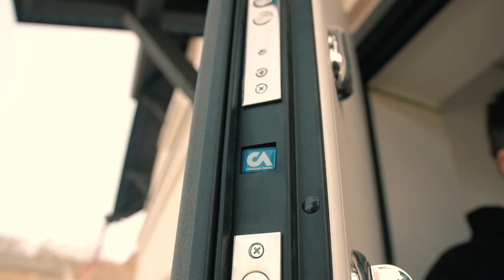Ferestre termopan pe balamale ascunse, cum arata casa la final.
Va salut prieteni!
Astăzi vă prezint încă un proiect la etapa de finisare.
Cum arată ferestrele marca Profmontaj la final?
De ce s-a optat pentru așa tip de geam, de ce am decis să folosim balamale ascunse ?
Cum să alegi o ușa de intrare?
 Toate acestea și multe altele le gasesti în video-ul de mai jos.
Faceti-vă comod și vizionare plăcută!